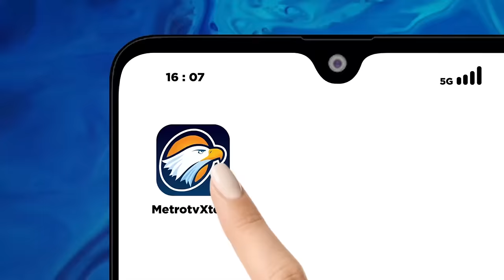Anwar Usman Disanksi Lagi, Jimly Jadi Pelajaran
MetroTV, Mantan Ketua Mahkamah Konstitusi, Jimly meminta seluruh pihak menghormati putusan MKMK yang memberi sanksi kepada Anwar Usman. Jimly menyebut, sanksi itu diberikan sebagai pelajaran kepada Anwar untuk menghormati putusan.